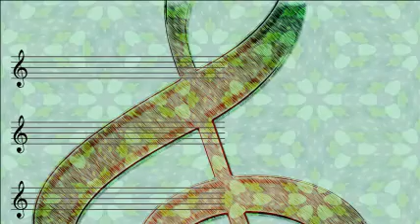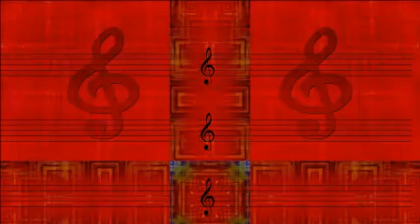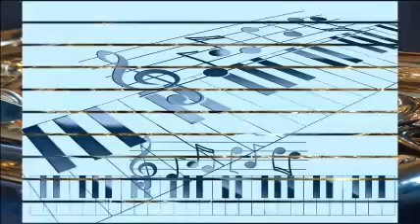Harry James And His Orchestra - I Cried For You